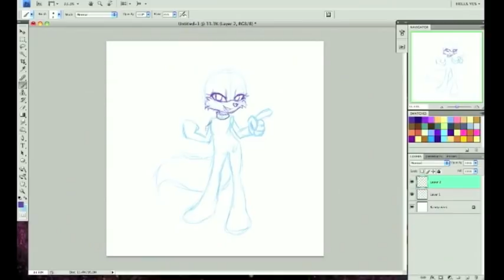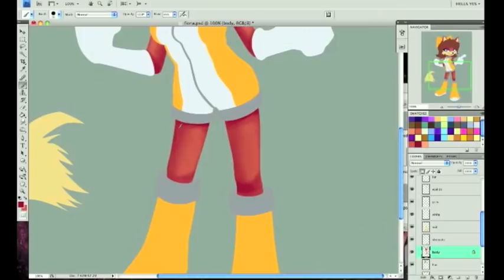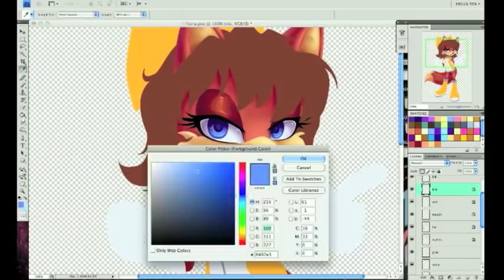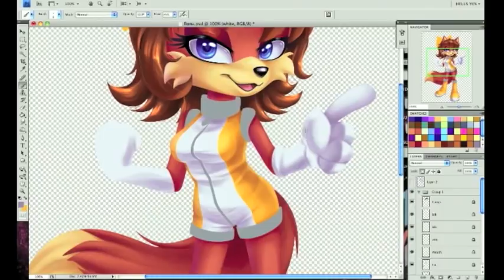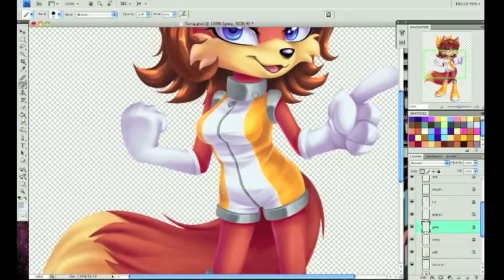Let's draw Fiona Fox (2012)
Fiona! She was one of the very first sonic characters I ever drew (waaaay back in the day lol). Some stuff is skipped in this vid because I forgot to start the recorder again (like the rest of her hair), and some is skipped because it was way too time consuming (like that flat coloring). Anyway, enjoy! :)

Tools used:
Adobe Photoshop CS4 extended
Wacom tablet
iShowU HD
iMovie

Character belongs to SEGA/Archie
Art belongs to me
Please do not steal/alter/edit/recolor